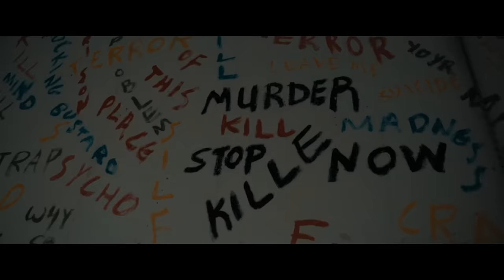Πάνος Κιάμος - Αυτό Να Το Θυμάσαι | Official Video Clip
Πάνος Κιάμος - Αυτό Να Το Θυμάσαι | Panos Kiamos - Afto Na To Thymasai - Official Lyric Video

Επιμέλεια: Μιχάλης Παπανικολάου

Αν θες να φύγεις
Όσο κι αν πονώ
Εγώ δε σε κρατάω
Στη μοναξιά μου
Κι αν θα ακροβατώ
Εγώ θα σ’ αγαπάω
Κι αν μείνω ένα σώμα αδειανό
Φεγγάρι που δε θα ‘χει ουρανό
Πως είσαι η ζωή μου να ξεχνώ
Δεν μπορώ

Αυτό να το θυμάσαι όσο ζεις
Δε θα σε αγαπήσει άλλος κανείς
Έτσι όπως σ’ αγάπησα εγώ
Μόνο εγώ…

Αν θες να ζήσεις όλη τη ζωή
Που πέρασες κοντά μου
Να δοκιμάσεις μια καινούρια αρχή
Χωρίς τα όνειρά μου
Δεν έχω λόγο να στα αρνηθώ
Δικαιολογίες εύκολες να βρω
Μα όσα είχαμε ζήσει να ξεχνώ
Δεν μπορώ…

Προγραμματισμός-ενορχήστρωση: Δημήτρης Χάρμας / Τύμπανα: Ανδρέας Μουζάκης / Μπάσο: Τέλης Καυκάς / Κιθάρες (ακουστικές-12χορδες): Γιώργος Ρετίκας / Κιθάρες ηλεκτρικές: Telis Michael / Κλαρίνο-νέϊ: Σταύρος Ιωαννίδης / Πιάνο-Keyboards: Δημήτρης Χάρμας / Φωνητικά: Άκης Δείξιμος / Ηχοληψία-μίξη: Δημήτρης Χάρμας / Drums recording: Τάκης Αργυρίου @ studio 111